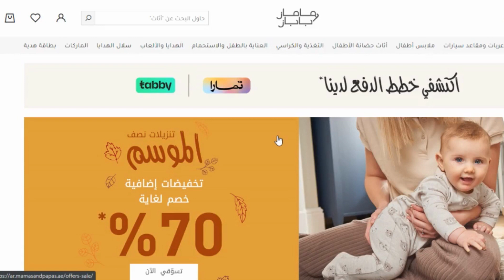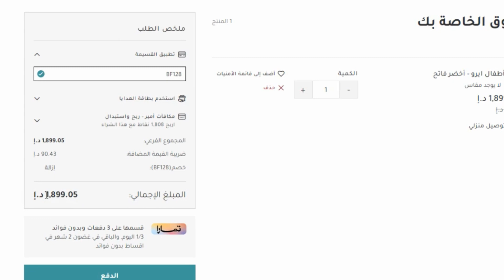خطوات الشراء من ماماز اند باباز | كود خصم ماماز اند باباز 😍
خطوات الشراء من ماماز اند باباز | كود خصم ماماز اند باباز 😍 كود خصم ماماز اند باباز اقوى كوبون مامز بابز لتخفيض اسعار جميع مشترياتك 20% ويمكن استخدامة اكثر من مرة ولجميع المنتجات المخفضة و الغير مخفضة حصريا.

10 صباحا حتى 10 مساءا.